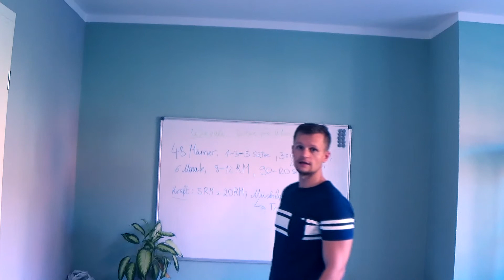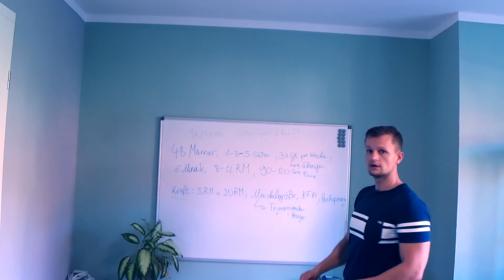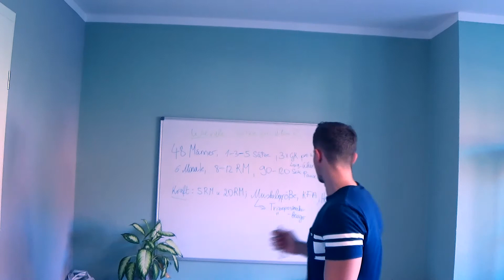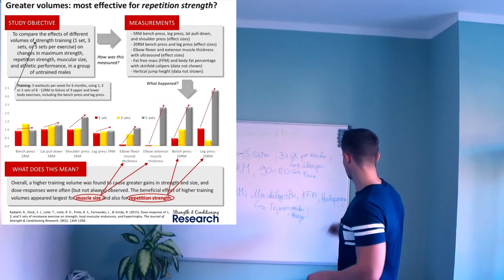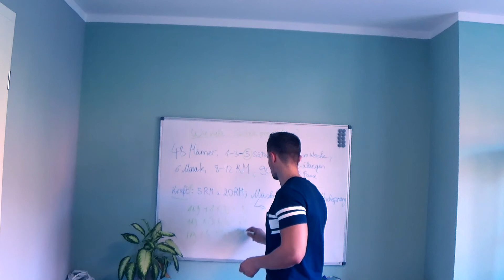Reicht 1 Satz pro Übung für maximalen Kraft- und Muskelwachstum aus?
Es gibt mittlerweile viele Trainingskonzepte, die behaupten, dass ein Satz pro Übung für optimalen Muskelwachstum und maximale Kraftsteigerung ausreichend ist. Mit Hilfe einer Studie möchte ich Dir im heutigen Video die Frage beantworten, wie viele Sätze pro Übung Du machen solltest. Viel Spaß beim schauen :)